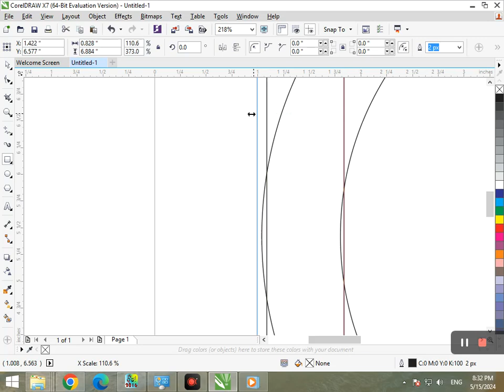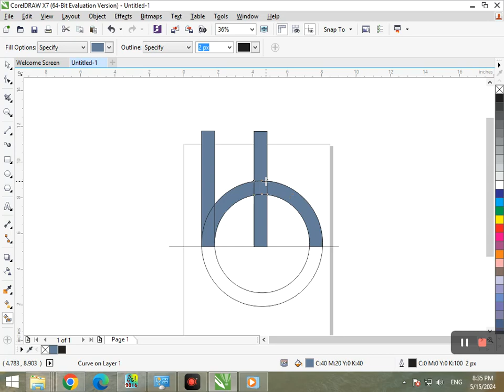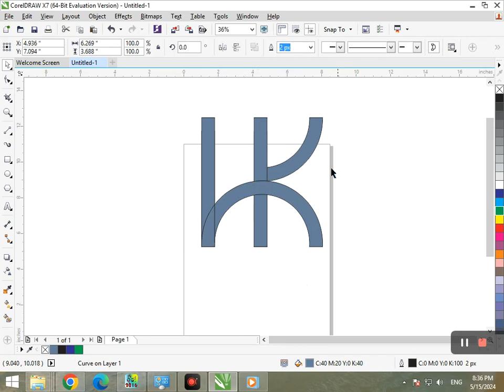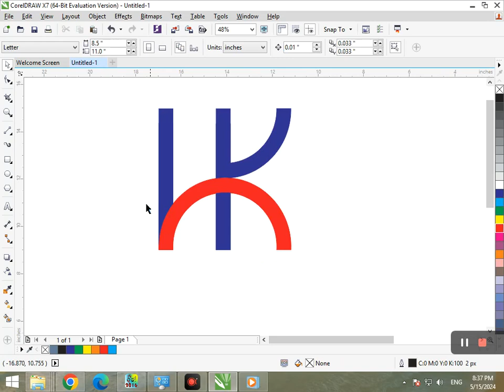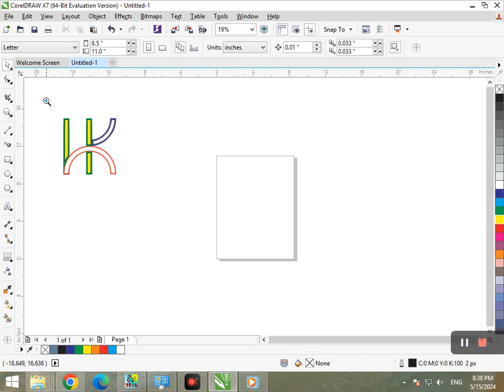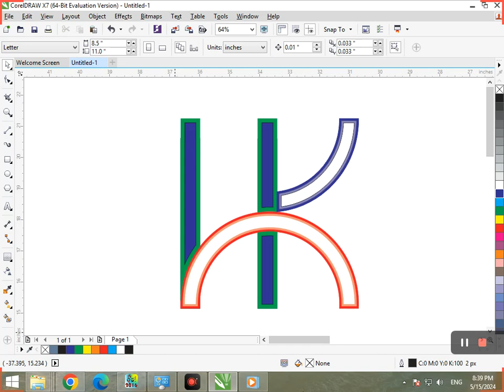HK logo in Corel Draw. Corel Draw. Corel Draw Tutorial.